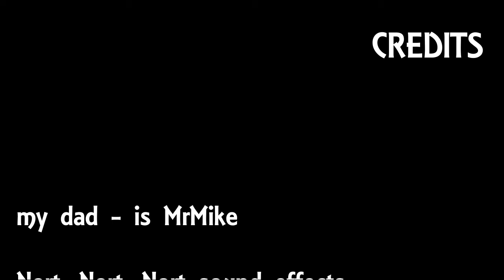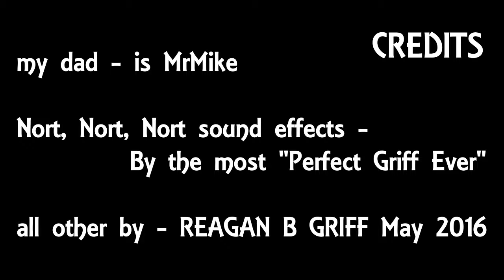Brussels Griffon Evaluates TURBO Interactive Puzzle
REAGAN B GRIFF gives a small dog review on Nina Ottosson's Dog Turbo Interactive Puzzle Game